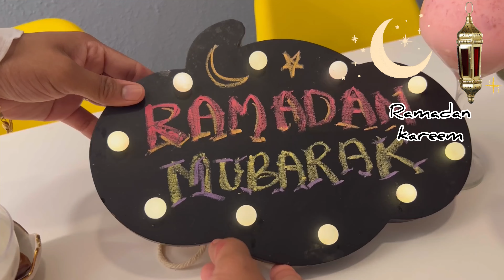Ramadan🌙25inഅമേരിക്ക | Chicken biriyani | Chemmeen Ada | Cutlet | Semiya Birni | Kasargod Couple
This video is a about our Ramadan in USA. I prepared  Chicken biriyani,Chemmeen Ada,Cutlet,Semiya Birni, Orange juice & Nomb kanji